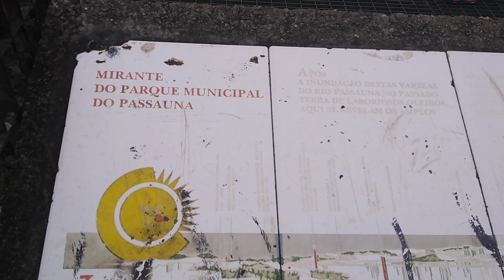CONHECENDO Ó MIRANTE DA REPRESA PASSAUNA, parana , pr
um vídeo simples gente, sem adrenalina blz ..mostrando um pouco do mirante passauna Curitiba pr ..😊

esse vídeo pode assistido em hd 😊